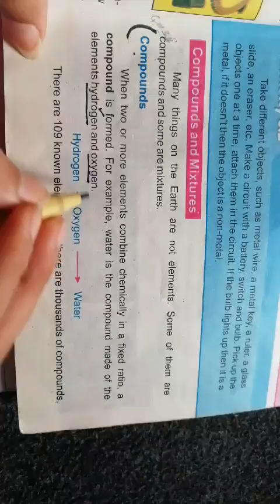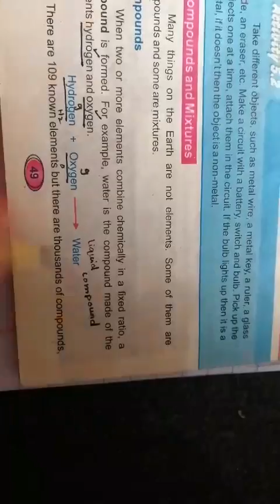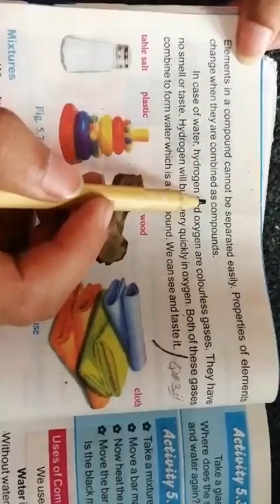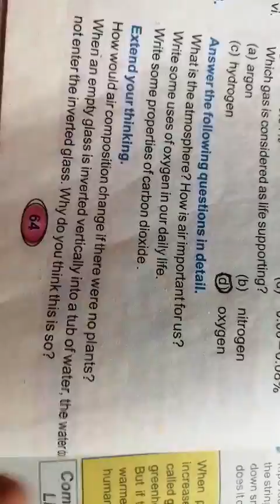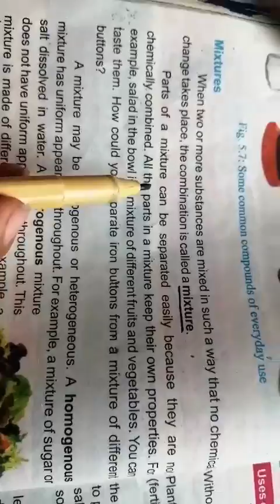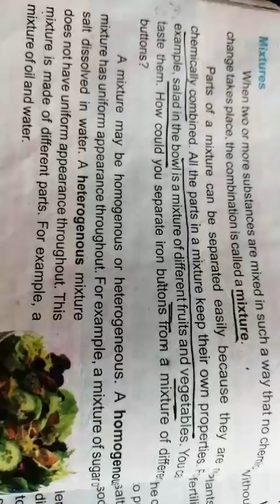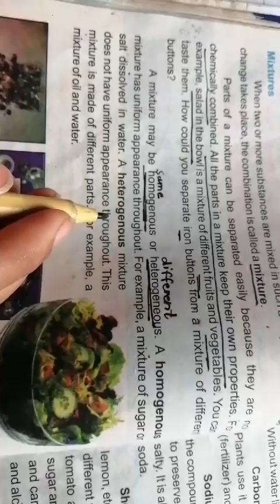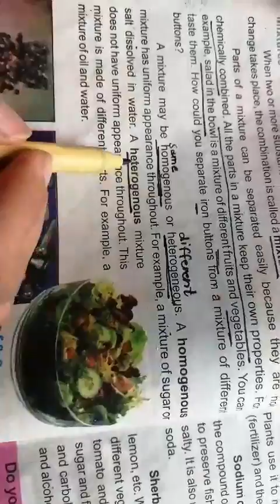CLASS SIX SCIENCE LECTURE #6